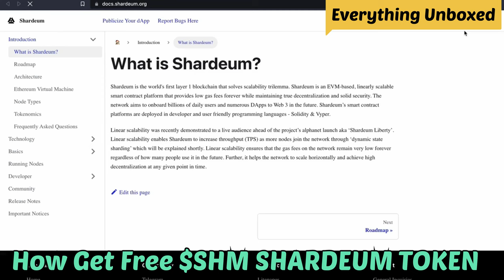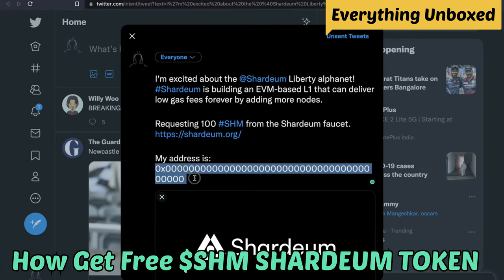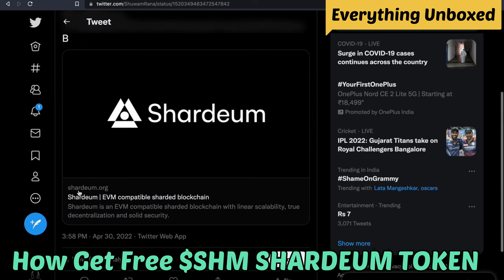How to Get 100 SHM from Liberty faucet?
How to claim #100 SHM from Liberty faucet?
Shardeum alphanet AKA Liberty is live!

Everyone in the Shardeum community can add Liberty network to their wallet, request testnet SHM from the faucet, and interact with the smart contracts built on it.

To get started, claim 100 SHM tokens in a few simple steps shown in this video.